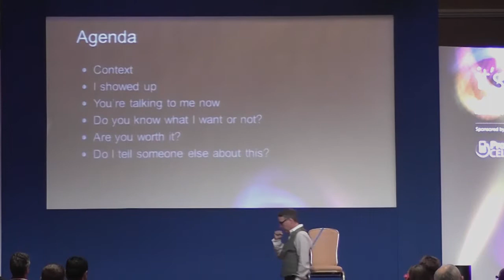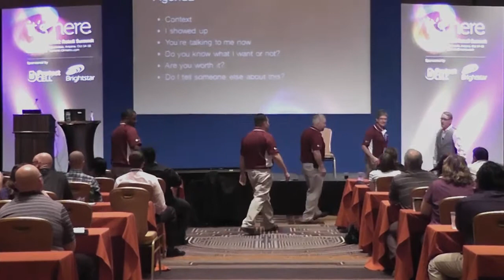Kurt Reinhart: Value vs Price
We sell stuff. We sell widgets. We sell whatever; that is the irrelevant part. Ultimately we sell what someone derives from the widget. I believe this is lost on salespeople I have recently encountered. Some (again some) say "Hi" and then go into the flow of "Why are you here today?" First things first, I did show up, which means I want something. If I walk into the store, I want something -- that's obvious. What's not obvious is the extent to which I showed up.  This is the message we will explore further.